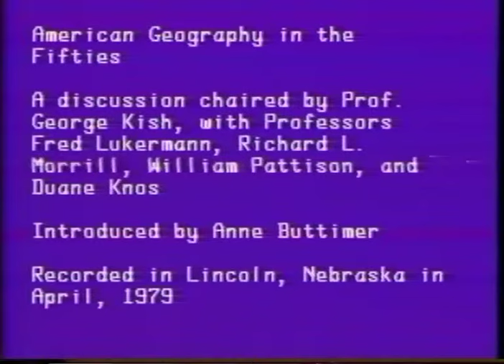G03: American Geography in the 50's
Professor George Kish (Michigan) chairs a discussion with Duane Knos, Fred Lukermann, Richard L. Morrill, and William Pattison, on the changing nature of American geography during the critical decade of the 1950's. They describe the atmosphere of the post-war environment with specific reference to the departments of Michigan, Iowa, Minnesota, Seattle, and Chicago at a time when the so-called "quantitative wave" was burgeoning.

Language: English
Recorded at: NETCHE Studios, Lincoln, Nebraska, USA, April 1979.
Availability: Video, Transcript. (Courtesy of Longman Group Inc.).